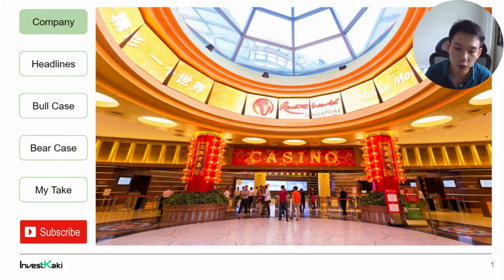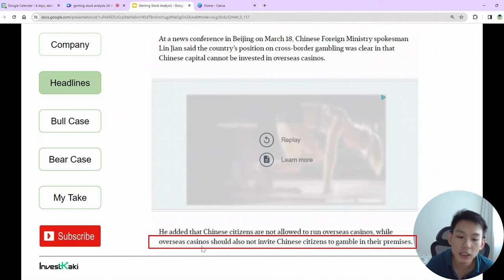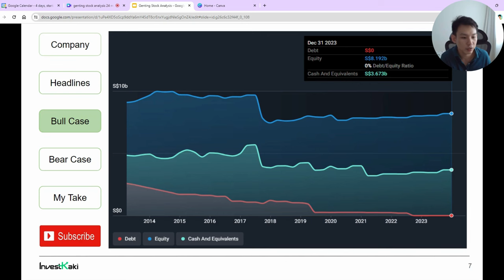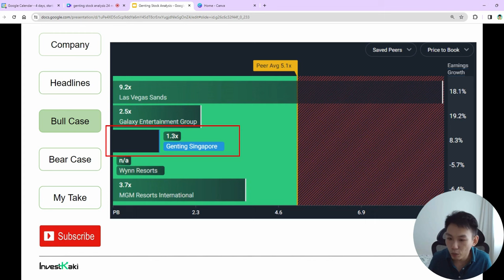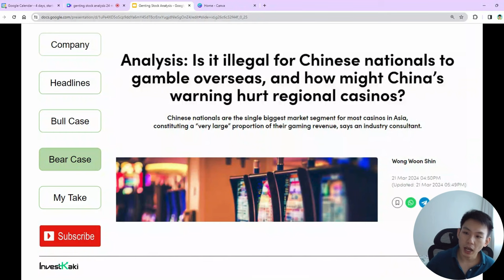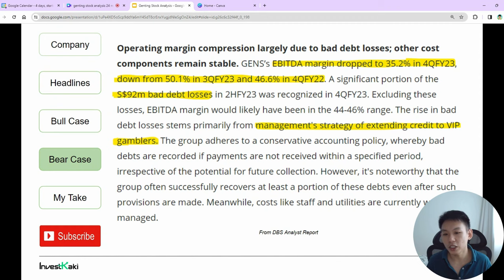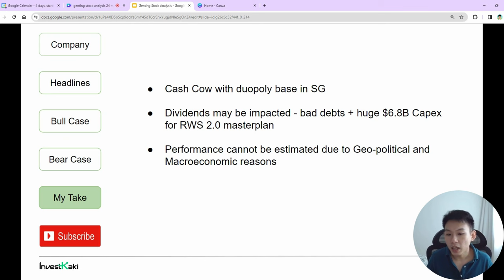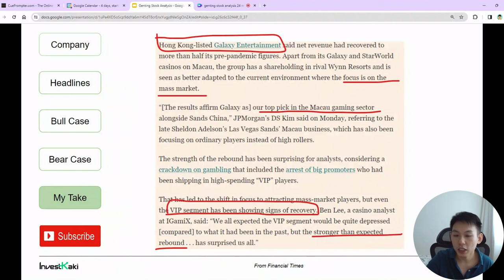China Gambling Ban: A Ticking Time Bomb for Genting Singapore?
In this video, we highlight the Bull and Bear Case for Genting Singapore stock analysis and why we find another Casino stock alternative better...